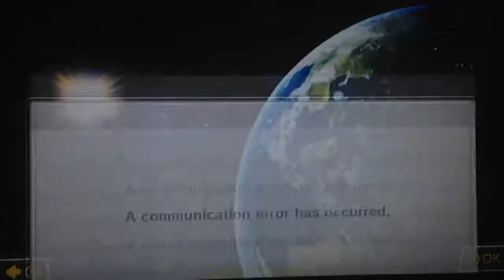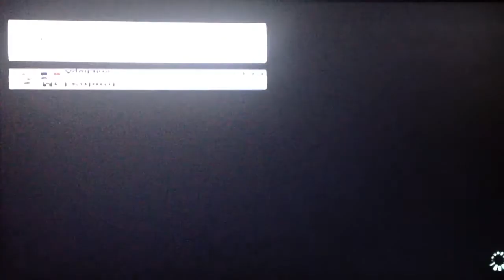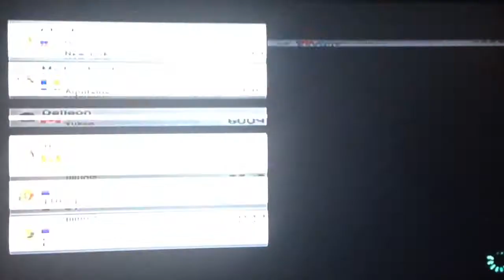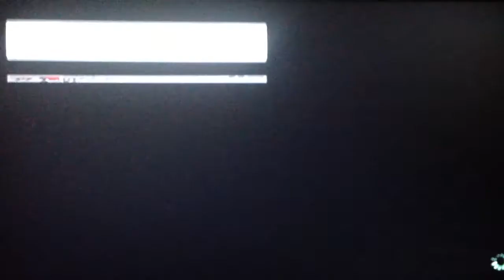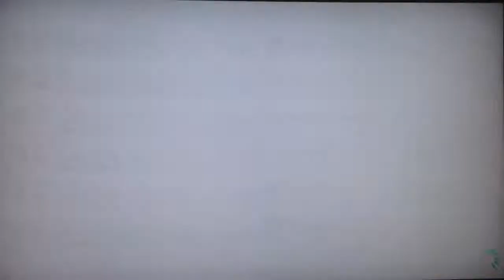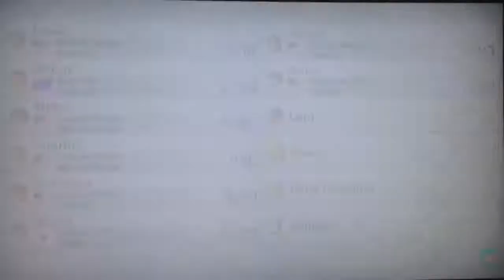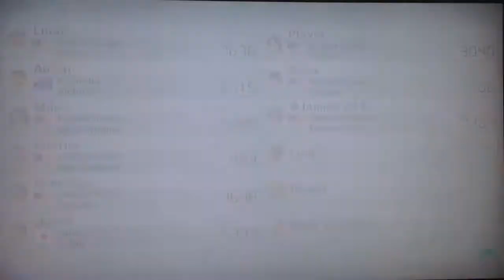Mario Kart 8 - Worldwide Races Ep. 28 - Another Go! (200cc)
Okay, screw this, I gave it another shot, and this time with baby Luigi, some races didn't turn out bad like the previous episode, as mentioned this might be the last time I'm doin this before goin back to 150cc, it's still fun, but for now I'm taking a break from it, next episode back to the 150cc, enjoy the races

Races: 12

1.   Animal Crossing (Summer) *NEW*
2.   Thwomp Ruins
3.   Big Blue X2
4.   GCN: Baby Park
5.   Cloudtop Cruise
6.   GBA: Ribbon Road X2
7.   GCN: Dry Dry Desert
8.   GBA: Cheese Land
9.   Twisted Mansion
10. GCN: Yoshi Circuit

Vrs I received in this video: 54vrs

Not too many people in this room, and No...u don't earn more Vrs if u have a lot of CPUs, and my apologies from the beginning of the video, communications error. doesnt happen a lot when I'm recording, anyways, as mentioned, the negative numbers are starts to get even lower ever since you have a high amount of Vrs, so I gotta try my hardest to reach at least 1st or 3rd place next time